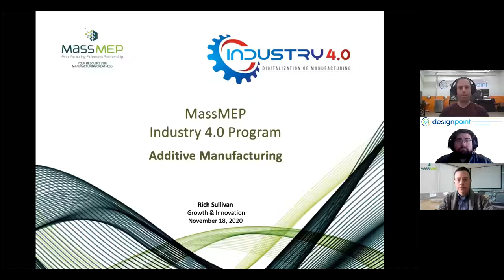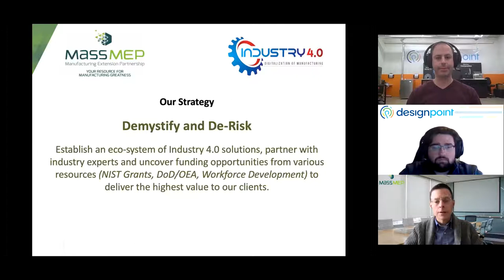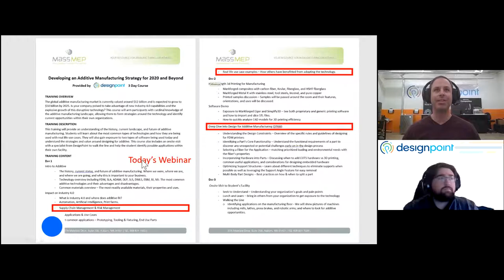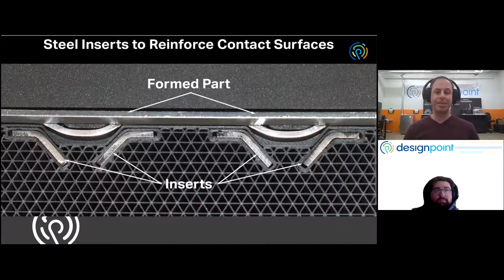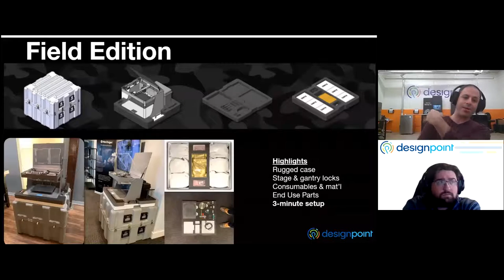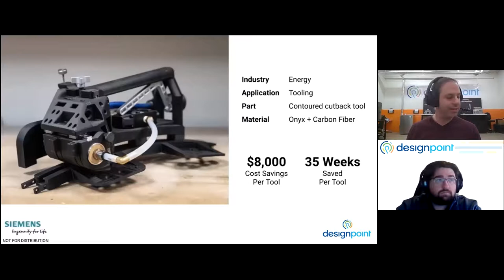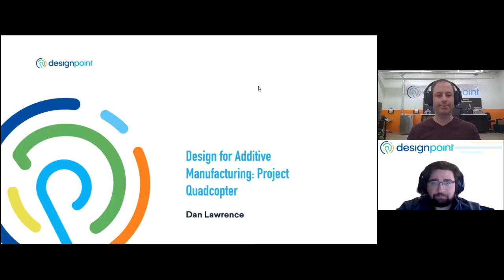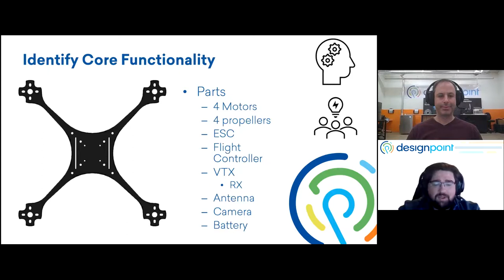MassMEP's Design Point Industry 4.0 Webinar 11-18-20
In 2020, the global supply chain was disrupted by the devastating Covid-19 crisis. In this new reality companies that had future proofed their processes and removed risk from their supply chains thrived while others perished. In this segment, additive engineer Andrew Garchik will present specific use cases showing how manufacturers are using additive manufacturing to make their supply chains leaner and meaner. Also, Solidworks expert Dan Lawrence will be covering Dfam (design for additive manufacturing) and will be showcasing a 3d printed drone as an example.